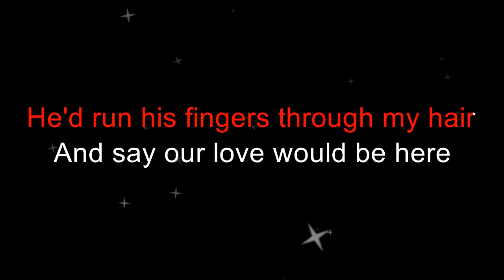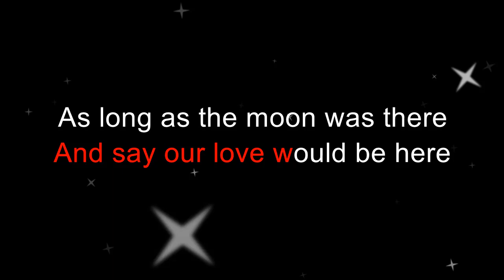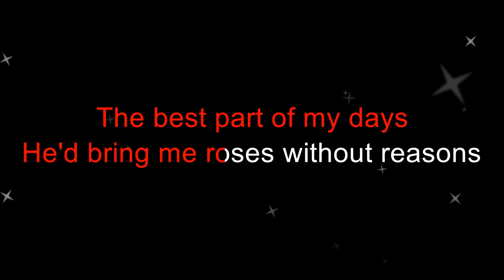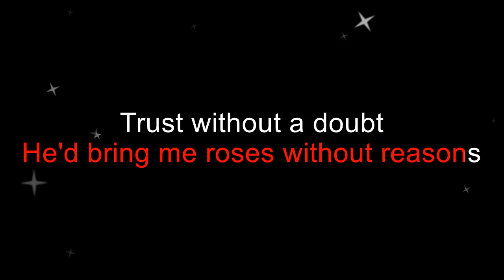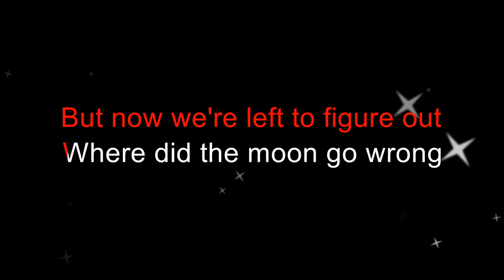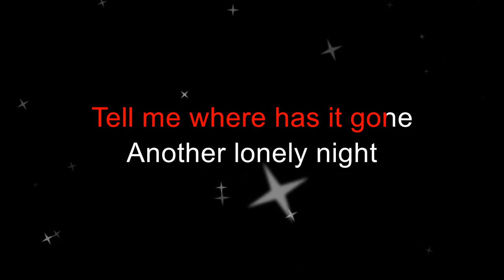Daniele Alexander - Where Did The Moon Go Wrong (Karaoke Version)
A karaoke version of Daniele Alexander's "Where Did The Moon Go Wrong" by request.